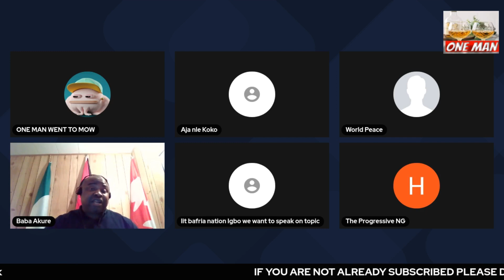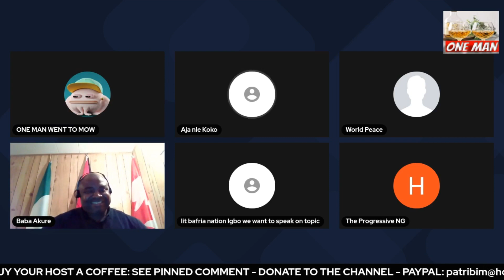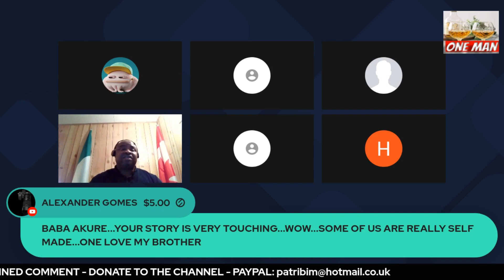DIASPORA NIGERIAN SPEAKS ON JOURNEY OF STOICISM, DETERMINATION AND ULTIMATELY, SUCCESS!